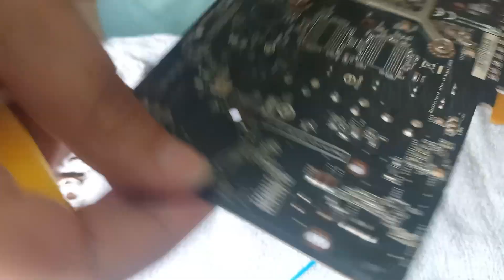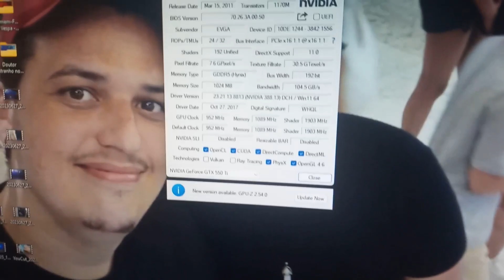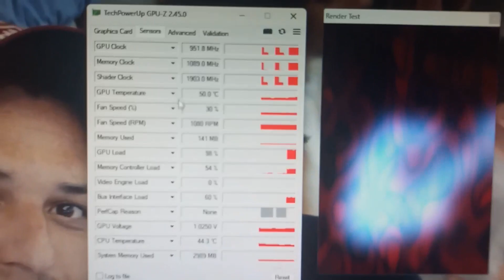PLACA DE VÍDEO EVGA GTX 550 TI - LIMPEZA E TESTE